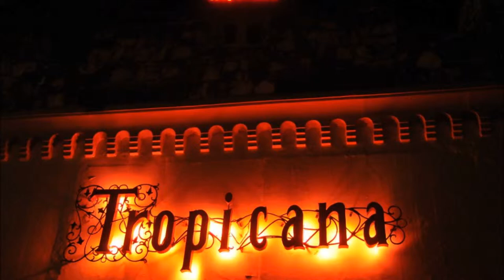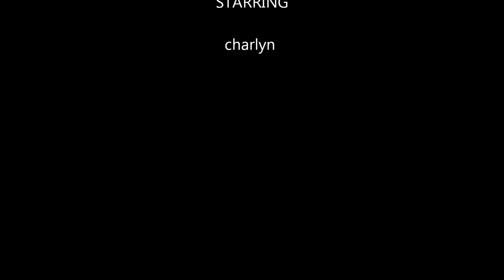Tropicana Castle Diving Resort Hotel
Located at Sabang Puerto Galera Philippines.. It's more fun in the Philippines.